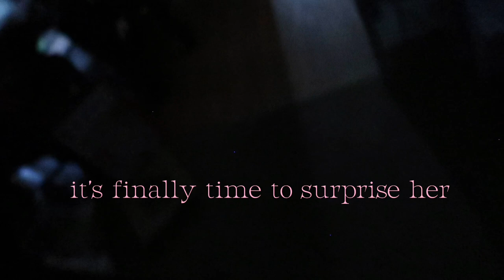Surprising my sister with a NEW PUPPY | First Day Home Vlog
My sisters Christmas present this year was a puppy Boston terrier, which it’s been some time but better late than never right? 😅